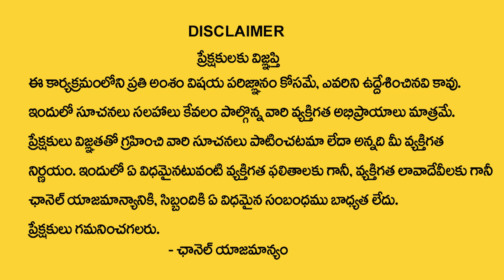Lunar Eclipse HoroScope Prediction | Dhanasu Rasi Phalalu | Sagittarius Sign | ChandraGrahan Effects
Watch ►Lunar Eclipse HoroScope Prediction | Dhanasu Rasi Phalalu | Sagittarius Sign | ChandraGrahan Effects